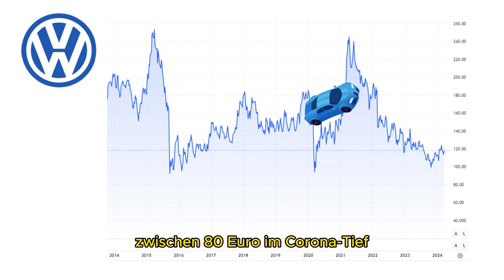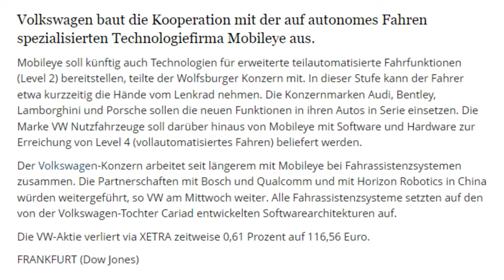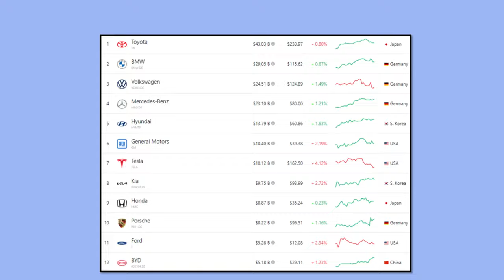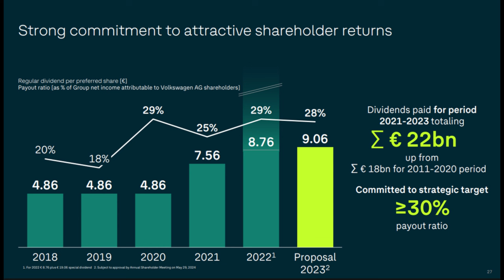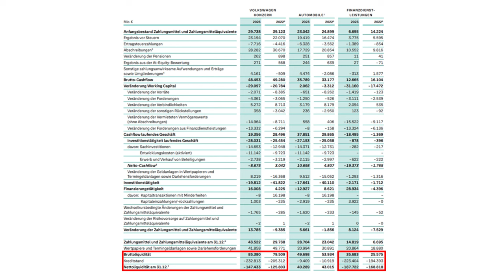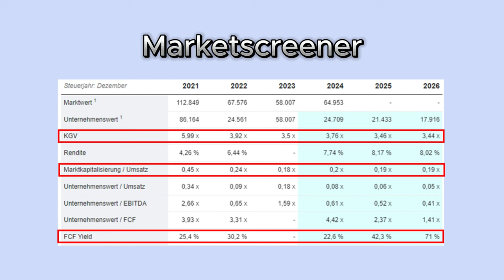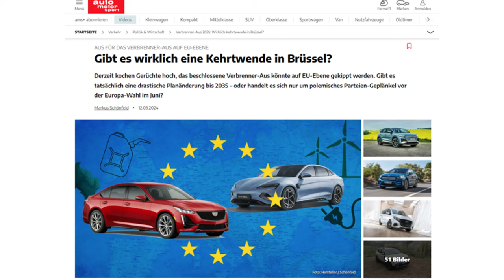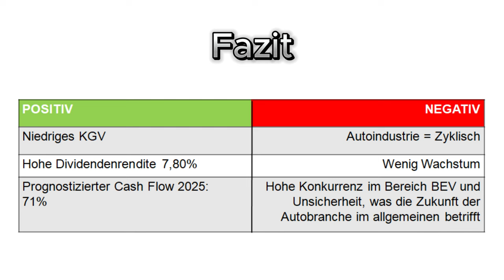Kursverdopplung möglich - Aktie zu günstig!? | ~8% Dividendenrendite | Volkswagen AG Aktienanalyse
Viel Spaß mit der Aktienanalyse zur Volkswagen AG.
Hinterlasst mir gerne Feedback!

Spar-Tipps und Investition in EUCH selbst

► Bücher für mehr (Finanz)Wissen
"Die 7 Wege zur Effektivität" von Stephen R. Covey
Visualisieren "The Secret" von Rhonda Byrne
"Geheime Tricks für mehr Gehalt" von Martin Wehrle
Finanz-Klassiker "Intelligent Investieren" von B. Graham
Gerd Kommer Bibel "Souverän investieren für Einsteiger"
Das richtige Geld-Mindset "Rich Dad, Poor Dad"
Glück ohne Konsum "JETZT! Die Kraft der Gegenwart"

► Multi-Packs Hygieneartikel
für Frauen

Die Inhalte in diesem Video dienen ausschließlich der allgemeinen Information und Unterhaltung.
Es handelt sich um keine Empfehlung zum Erwerb oder zur Veräußerung von Finanzinstrumenten oder Finanzprodukten.
Somit möchte ich ausdrücklich darauf Hinweisen, dass es sich um keine Form der Finanz- oder Anlageberatung handelt.

Ich berufe mich hierbei auf das Zitatrecht (§ 51 UrhG) und erhebe keinen Anspruch auf das verwendete Videomaterial.

► Inhalt
00:00 Geschichte von Volkswagen | Markenvielfalt
01:16 Aktionärsstruktur - Familie Porsche & Piëch
01:50 Autobauer Vergleich - Marktkapitalisierung
04:52 Autobauer Vergleich - Operative Marge
05:39 Autobauer Vergleich - Gewinn
05:55 Volkswagen Marge je Segment
06:27 CEO Blume verzichtet auf 5% Gehalt
06:46 Operative Marge 2024 + 2025
07:24 Dividenden + Dividendenwachstum
08:43 Neue Modelle 2023
08:57 Absturz nach Jahreszahlen - CAPEX
09:50 Aussicht 2024
10:36 Nettoliquidität oder hohe Schulden - was stimmt?
11:30 Umsatz je Region + Geschäftsbereich | Akquisitionen
12:36 Fairer Wert | KGV | KUV | FCF Yield
13:29 DAS sagen die Analysten
13:46 Chartanalyse - JETZT kaufen?
14:38 Bin ich selbst investiert?
15:20 Verbrenner ab 2035 verboten? Elektro-Zukunft Volkswagen
17:52 Mein FAZIT